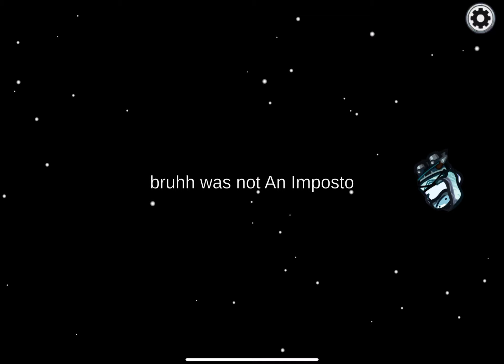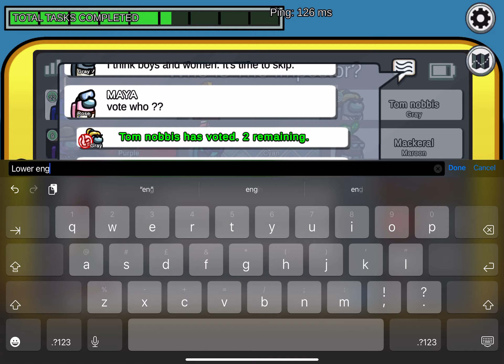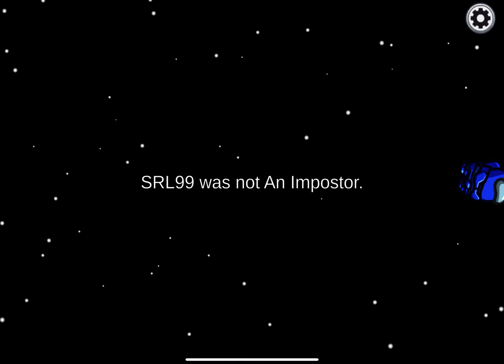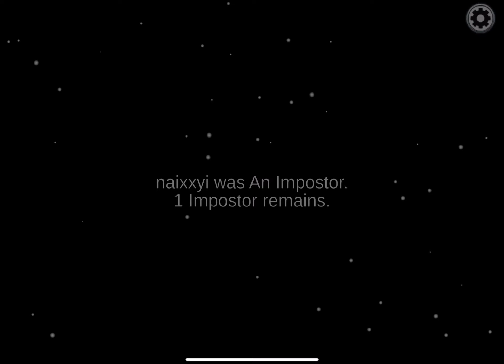Among Us Gameplay - Crewmate Role - No Commentary